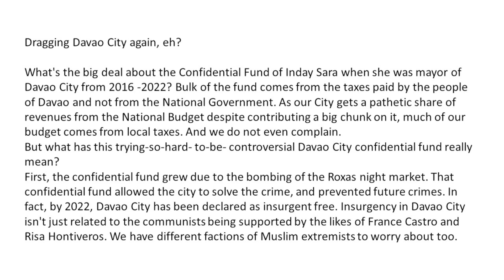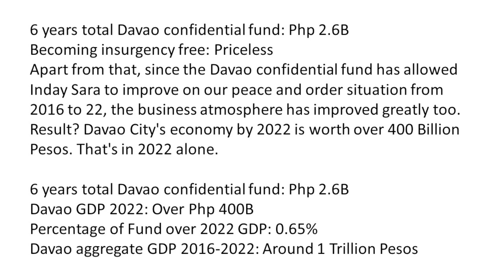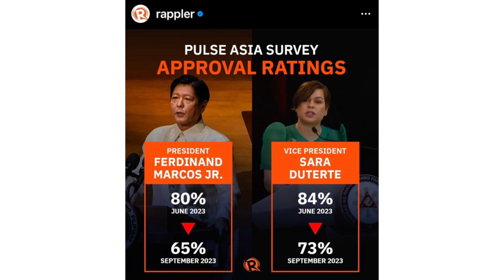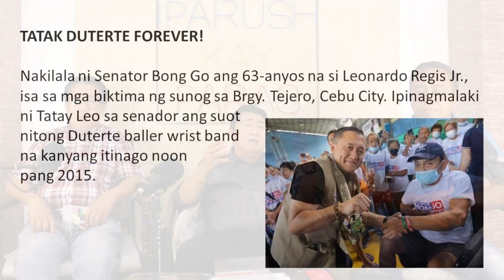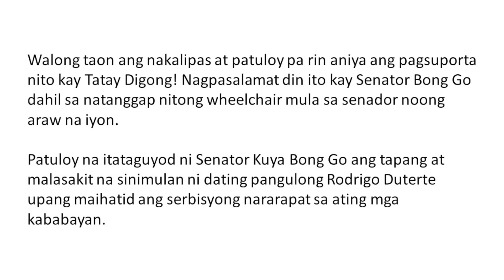EP18 - KATOTOHANAN SA CONFIDENTIAL FUND NG OVP